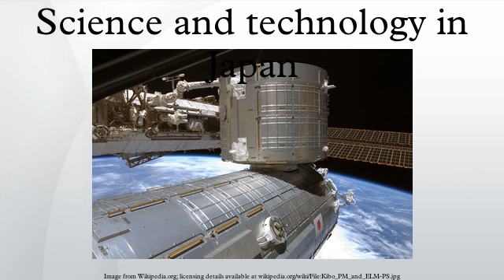Science and technology in Japan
Science and technology in Japan is mostly focused and prominent in consumer electronics, robotics and the automotive industry.